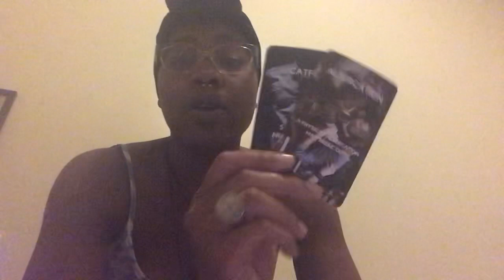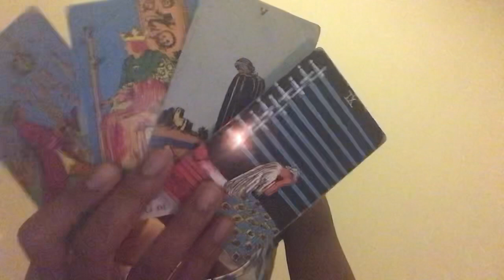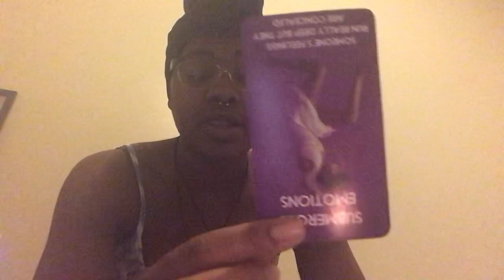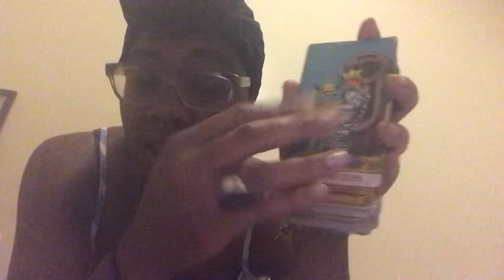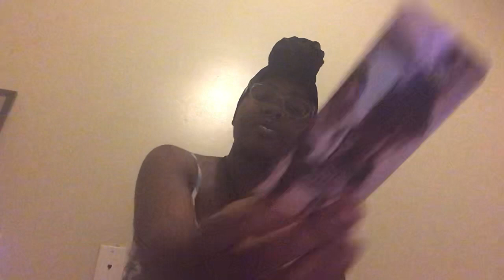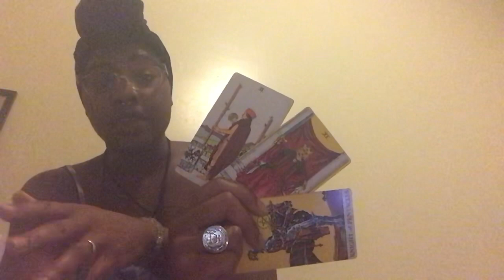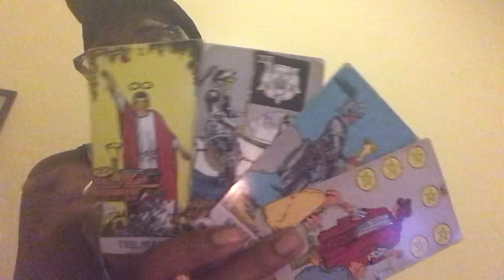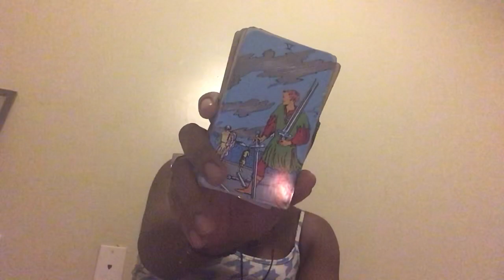So what you gonna do? 👀 collective reading 📚